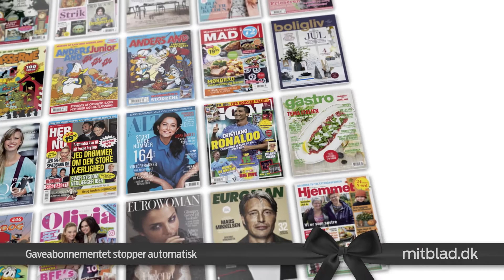Mitblad.dk 2016 TV spot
TV spot for mitblad.dk - Jul 2016